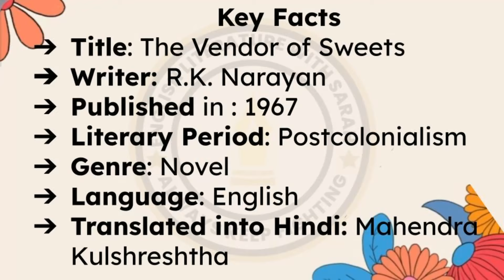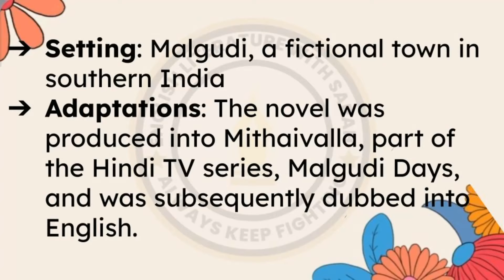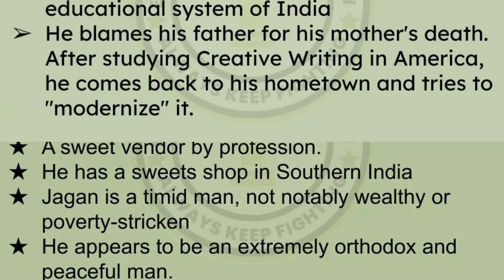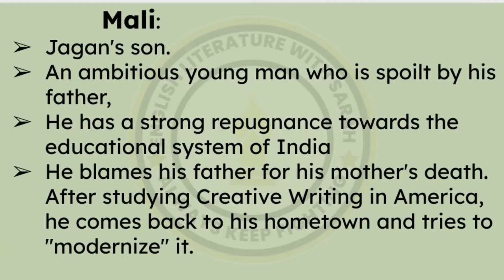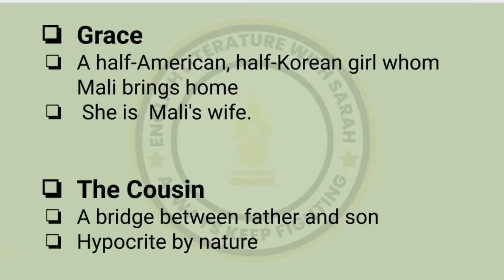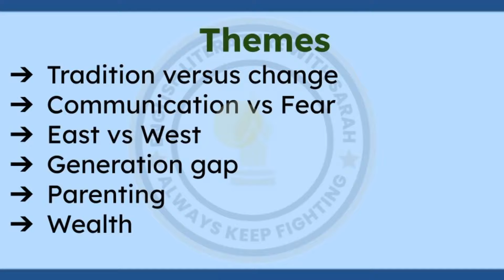The Vendor of Sweets by R. K. Narayan Summary in Hindi/English / Themes / Characters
The Vendor of Sweets by R K Narayan
Vendor of Sweets by R K Narayan